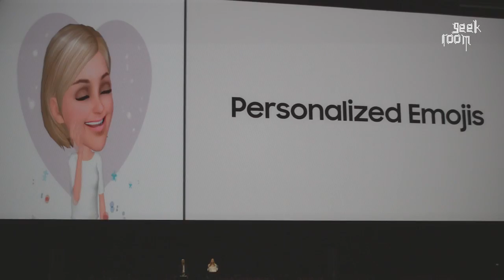Geek Room - Galaxy 9 - Unpacked Event 2018 | IN TV Albania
Geek Room ndoqi kete vit nga afer konferencen me te madhe ne bote dedikuar smartphone dhe prezantimeve te reja, Mobile World Congress 2018 ne Barcelone.
Eventi me i shumepritur ishte ai i Samsung dhe lancimit te Galaxy S9 , S9+ nje pjese te se cilit e sjellim ne kete video.